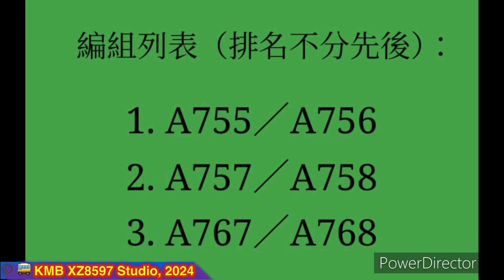【兒童節快樂】｜【清明節】港鐵觀塘綫多列開往黃埔的Q-train駛入／駛離黃大仙站二台（合集）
錄影年份：2023年

編組列表（排名不分先後）：

1. A755／A756
2. A757／A758
3. A767／A768